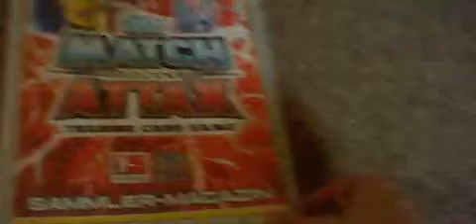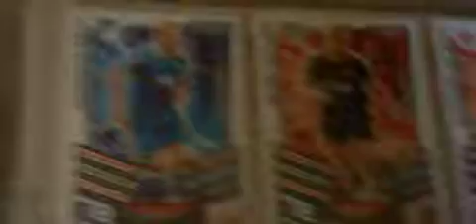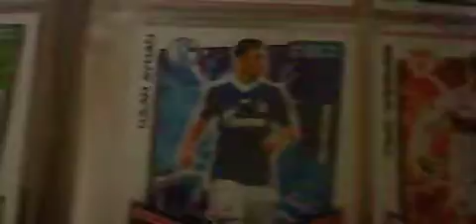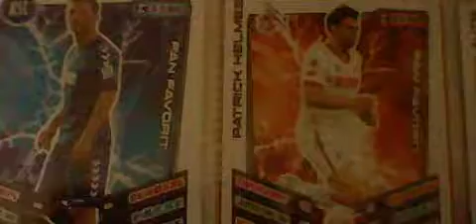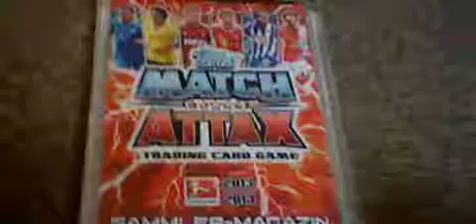Match Attax Extra 2013/2014 Sammelmappe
In diesem video zeige ich meine Match Attax Extra sammelmappe von der saison 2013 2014 viel spaß